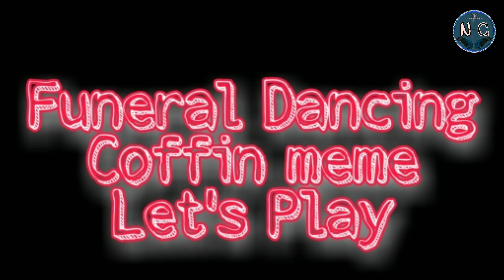Best Funeral Dance meme Coffin||Astronomia meme Compilation 2020